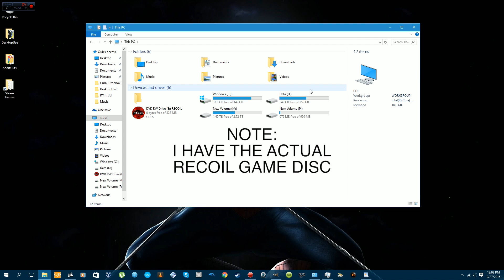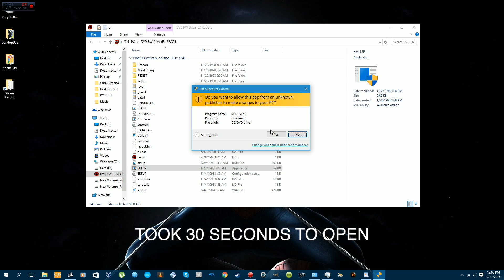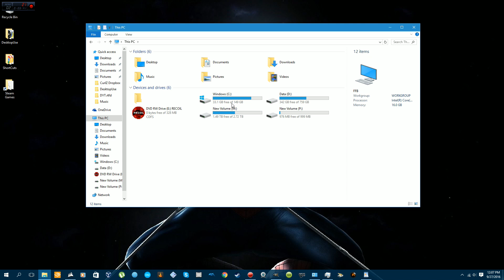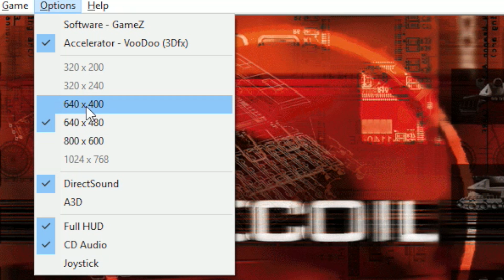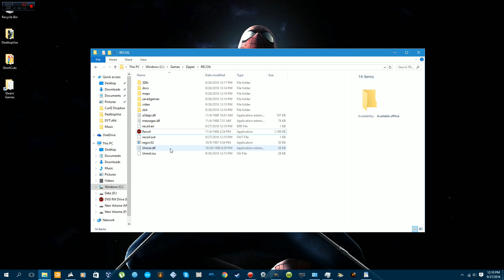RECOIL 1998 WORKING ON WINDOWS 10!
How to get Recoil (1998) game working on Windows 10!

Like facebook? Why not click the link below and like my facebook page so even if you're not on youtube, you can still stay up to date with all my videos!

Go to my playlists and find the game/games you want to watch and get started!